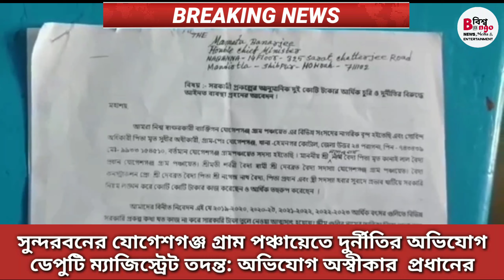যোগেশগঞ্জ গ্রাম পঞ্চায়েতে দুর্নীতির অভিযোগ ডেপুটি ম্যাজিস্ট্রেট তদন্ত: অভিযোগ অস্বীকার প্রধানের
সুন্দরবনের যোগেশগঞ্জ গ্রাম পঞ্চায়েতে দুর্নীতির অভিযোগ ডেপুটি ম্যাজিস্ট্রেট তদন্ত: অভিযোগ অস্বীকার  প্রধানের।।
 উত্তর ২৪ পরগনার বসিরহাট মহকুমার হিঙ্গলগঞ্জের সুন্দরবনের যোগেশগঞ্জ গ্রাম পঞ্চায়েতের ঘটনা।19-20,20-21,21-22,22-23, যোগেশগঞ্জ গ্রাম পঞ্চায়েত এলাকার বিভিন্ন সরকারি কাজ বাস্তবে না করেও খাতা-কলমে সম্পূর্ণ দেখিয়ে টাকা তুলে নেয়া হয়েছে। এর ভিত্তিতে ২২/৩/২৩ তারিখে তাপস মল্লিক সমীর মজুমদার সহ ১৫ জন অভিযোগ করেন। বিডিও মহাকুমা শাসক জেলাশাসক ও মুখ্যমন্ত্রী দপ্তরে লিখিত অভিযোগ করেন। এই অভিযোগের ভিত্তিতে মহাকুমা বিডিও  দপ্তরের দুই প্রতিনিধি হেমনগর কোস্টাল থানার  কড়া নিরাপত্তার মধ্য দিয়ে তারা  তদন্ত করেন। কাজ খতিয়ে দেখেন ও মানুষের সঙ্গে কথা বলেন এলাকায় এলাকায় গিয়ে আধিকারিকরা। এ বিষয়ে বিরোধীদের পক্ষ থেকে আনুমানিক ২ কোটি টাকার  দুর্নীতির কথা বলা হয়েছে।  ডেপুটি ম্যাজিস্ট্রেট সুশান্ত মাইতি  দুর্নীতির গন্ধ পাচ্ছেন বলে অভিযোগ করেছে। যদিও অঞ্চল প্রধান নগেন্দ্রনাথ বৈদ্য তিনি  অভিযোগ ভিত্তিহীন বলে দাবি করেছেন। সুন্দরবন থেকে প্রতিনিধ প্রদীপ সরকার।